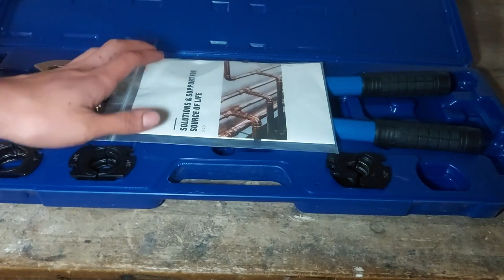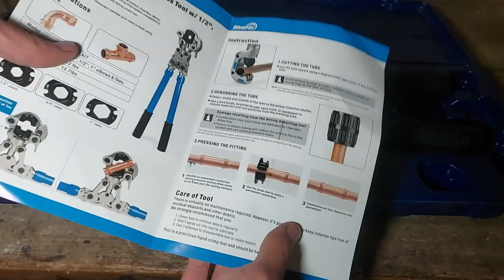Bluefin Copper Press Tool Review - ProPress for $150!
I needed to install a ball valve, but I did not want to wait for all the water to drain. I had to choose between buying a jet sweat or press tool, so I decided on the Bluefin press. There are cheaper press tools, but after my experiences with cheap no name tools I decided not to risk it. The Bluefin press works great and is well made. The press tool works with regular ProPress style fittings from 1/2" to 1". This press tool is a great alternative to an expensive battery powered version where space is not a problem.

Similar manual press tools are also sold under other names, including IWISS and iCrimp. Bluefin also has a press tool for ZoomLock HVAC fittings, and the jaws are interchangeable with this tool.